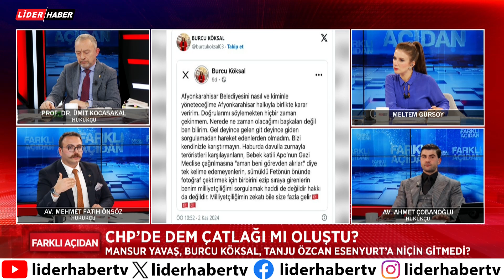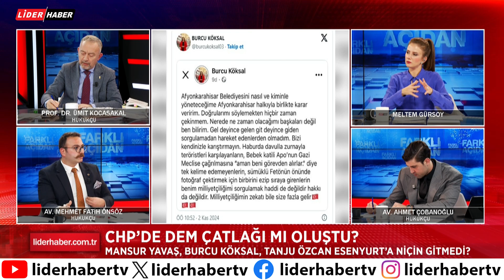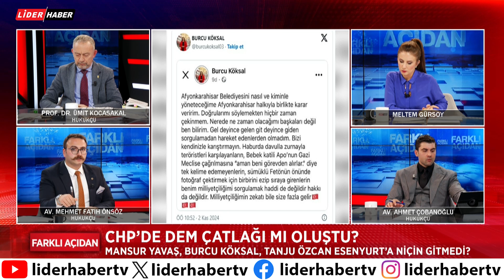Mehmet Fatih Önsöz: Burcu Köksal'ın söylemi CHP'de yaşanacak kazan kaldırmanın ilk adımı olabilir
Mehmet Fatih Önsöz, Burcu Köksal'ın söylemlerini değerlendirdi

Lider Haber TV: Türkiye'nin Yeni Haber Kanalı

Lider Medya çatısı altında kurulan ve yayın hayatına başlayan Lider Haber TV, Türkiye’nin yeni haber kanalı olarak dikkat çekiyor. Türksat Uydu, Digitürk, D-Smart ve daha birçok platformda izleyiciyle buluşan Lider Haber TV, güçlü, deneyimli ve başarılı kadrosu ile ulusal yayıncılığa yeni bir soluk getiriyor.

İstanbul, Ankara, Antalya ve Bursa'daki modern stüdyolarında en son teknolojiyi kullanan Lider Haber TV, ulusal ve dünya haberlerini, tarafsız ve ilkeli yayın anlayışıyla izleyicilere sunuyor. Kanal, haber esaslı yayın akışı ile geniş kitlelere ulaşarak, modern yayıncılığın öncü markası olma yolunda emin adımlarla ilerliyor.

Lider Haber TV’nin yanı sıra, aynı ilkelerle kurulan Lider Haber Web, Lider Gazete Antalya ve Lider Gazete Bursa da medya dünyasında önemli bir yere sahip olma hedefiyle yayın hayatına devam ediyor. Lider Medya ailesi olarak, ilkeli ve etkin yayıncılığın gerekliliklerine uygun bir şekilde çalışmalarımıza büyük bir özveri ile devam ediyoruz.
Frekans Bilgileri:
🛰️ TÜRKSAT 4A:

Frekans: 12245
Symbol Rate: 27500
Polarizasyon: H-YATAY
Fec: 5/6
Kanal Numaraları:

DIGITURK: 51. kanal
D-SMART: 107. kanal
KABLO TV: 81. Kanal
🌐 Online Haber Dünyasında Lider: